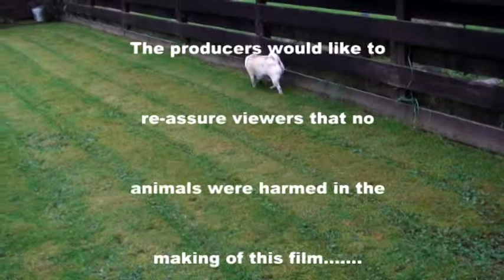Walk on the Wild Side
Tommy Crocket's entry to 2011 Sixty Second Film Competition